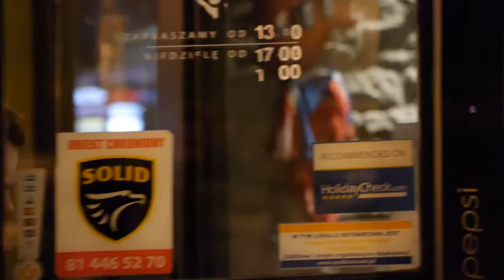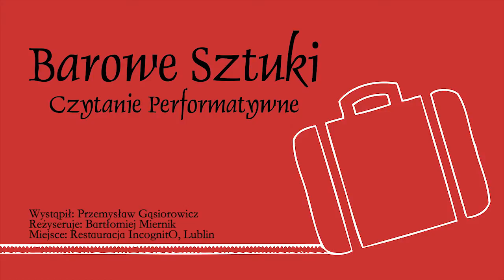Barowe sztuki - "Sonia (Sztuka na aktora i dmuchaną lalę)"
„Barowe sztuki" - Czytanie Performatywne monodramu "Sonia (Sztuka na aktora i dmuchaną lalę)" Jarosława Jakubowskiego.

Występuje: Przemysław Gąsiorowicz
Reżyseruje: Bartłomiej Miernik
Miejsce: Restauracja Incognito w Lublinie

Barowe sztuki to cykl czytań performatywnych współczesnych tekstów polskich i zagranicznych dramatopisarzy. Akcja każdej sztuki rozgrywa się w barze, gdzie występ aktora wpisuje się w naturalny rytm funkcjonowania lokalu. Widzowie mają możliwość spotkania z najnowszą literaturą w kameralnej i luźnej atmosferze.

„Sonia (Sztuka na aktora i dmuchaną lalę)" to historia mężczyzny, który - po tym jak odeszła od niego żona i zabrała mu dziecko -- próbuje ułożyć sobie życie na nowo. Do tej pory wtłoczony w ramy bycia mężem i ojcem, usiłuje teraz funkcjonować poza tymi ramami. Liczy na to, że może mu w tym pomóc nowa miłość do dużo młodszej dziewczyny.